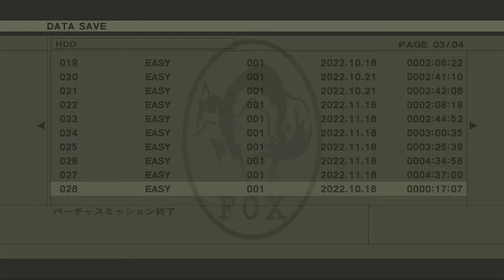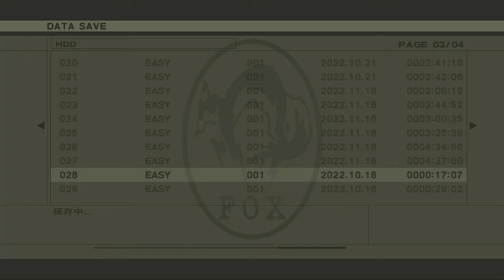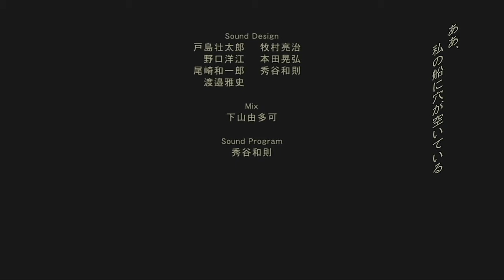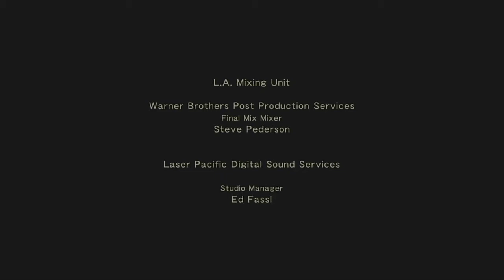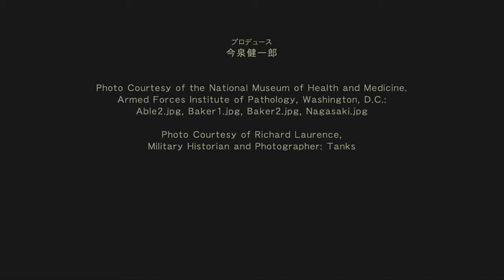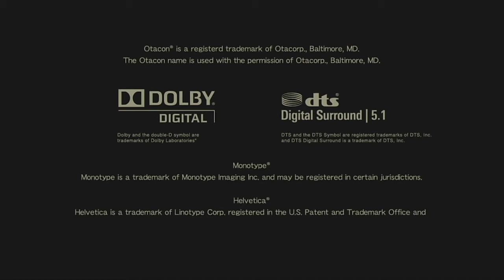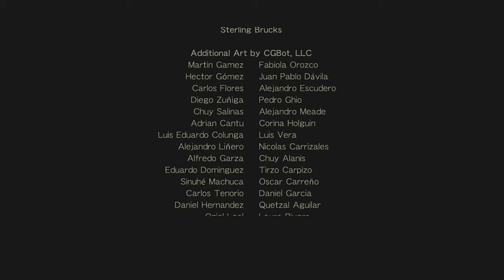【MGS3スネークイーター・END】Part12 ロコヴォイ・ビエレッグ～エンディング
感想やアドバイスなどがあればコメント欄にお願いします。